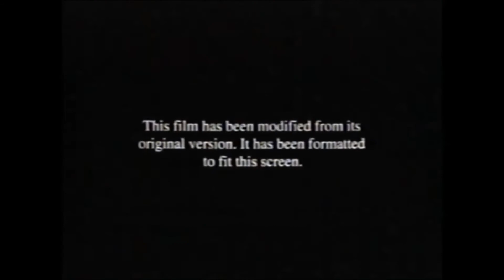Fanmade DVS Opening #18 Anchorman